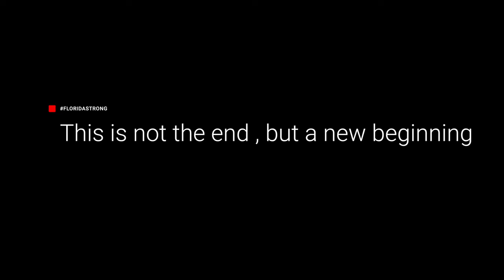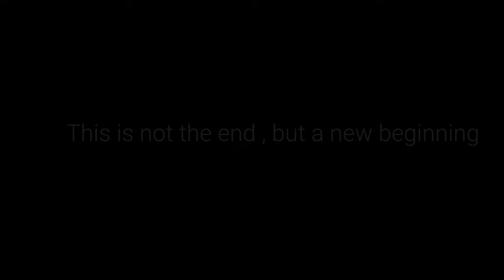How is Cape Coral after Ian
How is Cape Coral after Ian /// Today we take a trip around the city of Cape Coral including Del Prado and Cape Coral Parkway to take a first hand look at the city. In addition, we discuss investment properties that have been damaged during the storm and  how we are putting deals together in the current Cape Coral real estate market here in SWFL.

Victor Persaud is a Licensed Broker Associate with eXp Realty and videos are meant to be educational. Verify with your Lender, Title Company, Lawyer and Real Estate Agent for your specified location. My goal is to provide a resource for home buyers and sellers as much value as possible to help them in their real estate journey. The videos are a way to help as many people possible near and far. I hope you enjoy watching them as much as I like making them :) . If there is ever a time that you have a question that comes to mind or you are not clear on a topic that I am discussing drop it in the comment section below. The goal is to create clarity not confusion. Thanks again! **Victor Persaud P.A. is committed to privacy and will NEVER sell your information to any 3rd parties.**